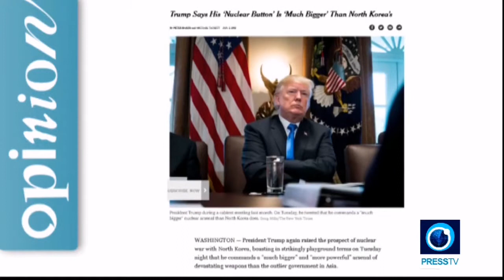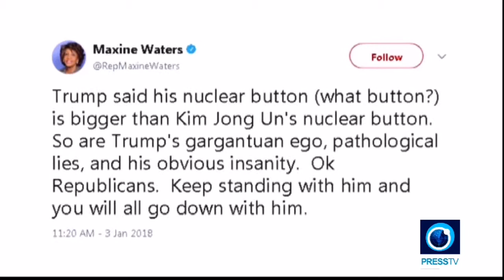Breaking: Trump - Kim Face to Face Meeting to Escape the WW3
President Trump has agreed to meet the leader of North Korea, Kim Jong-un.
White House Press Secretary, Sarah Sanders, has just confirmed the plans, tweeting that it will happen "at a time and place to be determined".
The surprise announcement was made earlier by South Korea's national security advisor, speaking after talks in the White House.

** Original video:
*Trump’s controversial remarks

** Source:
*Press TV
Fox News
CNN